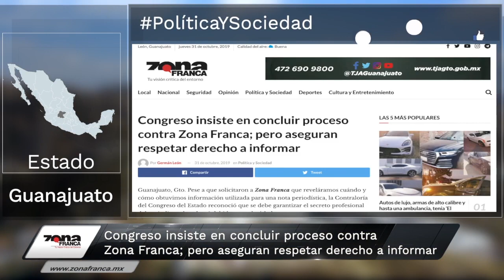Repunta el secuestro en Guanajuato durante 2019 | Breves de la Zona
No te pierdas lo más destacado en Guanajuato con las BrevesDeLaZona📰💻
- Aún sin entregar el EstadioLeón; Grupo Pachuca se mantiene como inquilino.
- En 2019, repunta secuestro en Guanajuato: FGE contabiliza 8 víctimas.
- Congreso insiste en concluir proceso contra ZonaFrancaMx; pero aseguran respetar derecho a informar.